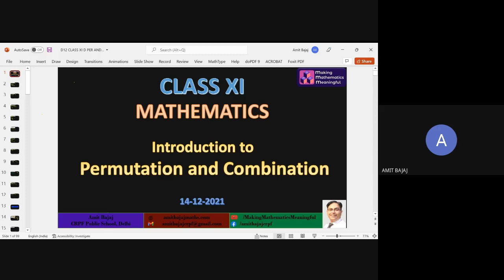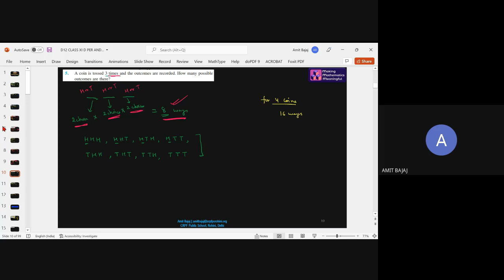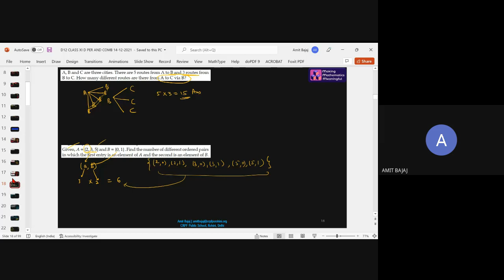D12 CLASS XI D PER AND COMB 14 12 2021